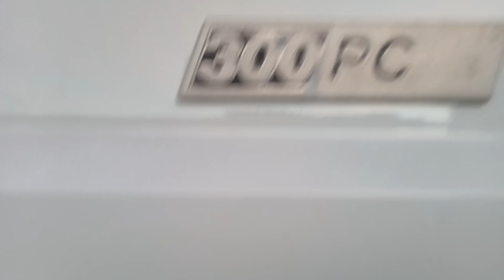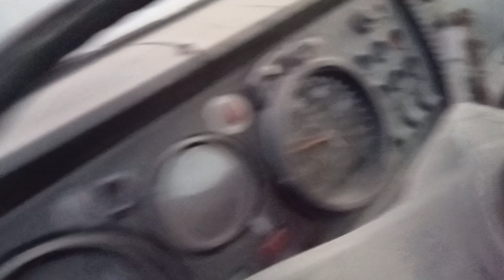FIAT 300, restauro quasi terminato!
28 gennaio 2022

Oggi vi presento questo filmato che da un po' di tempo nascondevo nel mio repertorio, un FIAT 300 in tarda fase di restauro...